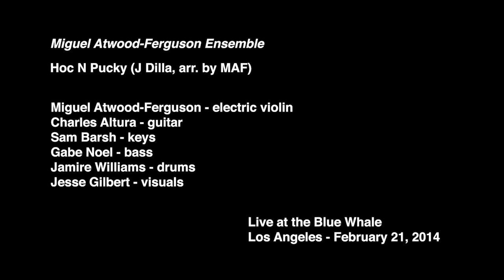Hoc N Pucky - Miguel Atwood-Ferguson Ensemble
Hoc N Pucky (J. Dilla, Arr. MAF)

Miguel Atwood-Ferguson Ensemble

Miguel Atwood-Ferguson - electric violin
Charles Altura - guitar
Sam Barsh - keys
Gabe Noel - bass
Jamire Williams - drums
Jesse Gilbert - visuals

Live at the Blue Whale
Los Angeles - February 21, 2014